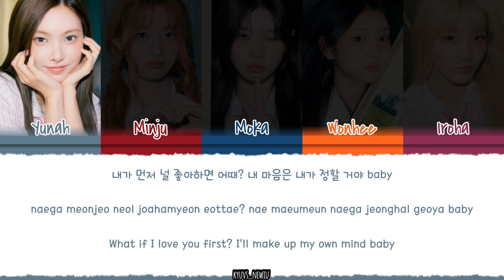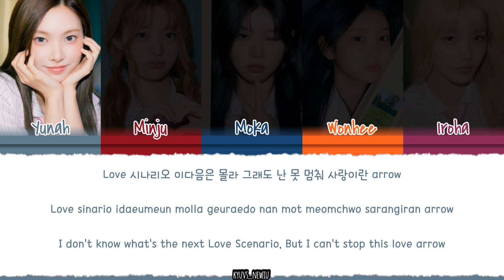ILLIT (아일릿) – 'I'll Like You' Lyrics [Color_Coded_Han_Rom_Eng]